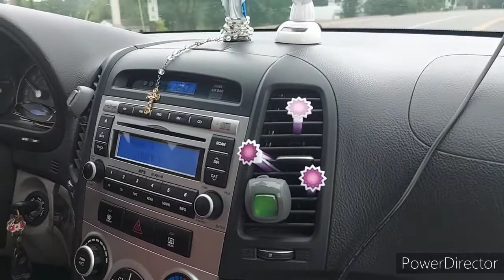Before Summer end 😁 2021 Simply Pinoy Buhay 🇨🇦🍁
Before summer end 😄2021 Simply Pinoy Buhay Canada 🇨🇦♥/ Part 1